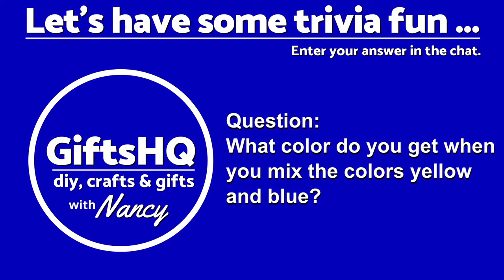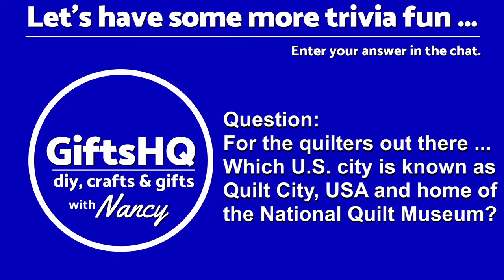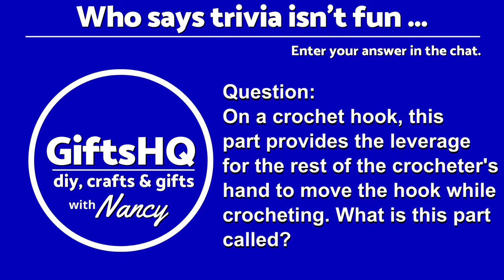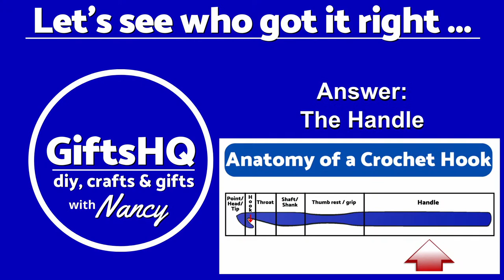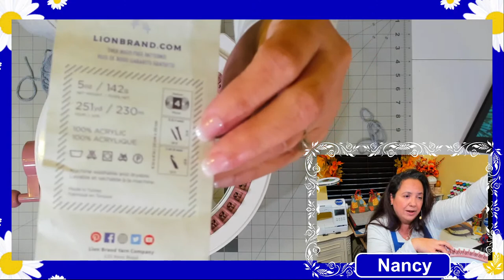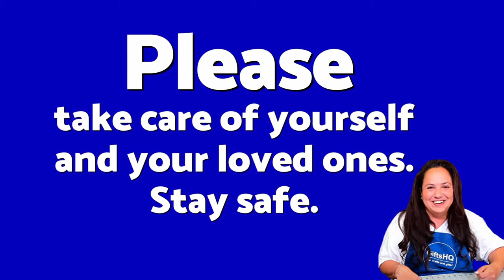Make a KNIT HAT Fast on Knitting Machine. Using Sentro 48 Pin DIY Winter Cap Beanie Maker. Replay 14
Topics: Learn to Make a KNIT HAT Fast on Knitting Machine. Using Sentro 48 Pin DIY Winter Cap Beanie Maker + Tips & Tricks for Beginners Tutorial. I experimented with different types of yarn. Using the right yarn makes all the difference. See what works and what doesn't.

We had a great time chatting during my livestream as I knitted a small child's hat. Thank you to everyone who joined me during the livestream. It was awesome. For those that missed the LIVE stream 14,  please enjoy this replay. It was recorded on Saturday, October 29, 2022, at Noon (12 PM ET, 9 AM PT, 10 AM MT, 11 AM CT).🤗​

Hi! I'm Nancy with GiftsHQ. I'm your host and I hope to be chatting with you soon! - Nancy ❤️

Our prayers and love STILL goes to those impacted by Hurricane Ian. Please do not forget about them. This will take years. Do anything that may help these hurricane survivors.
Here are some of my favorite products ...
SENTRO 48 Needles Knitting Machine
Addi Express King Size (higher end) Knitting Machine
DABLINE 13 PCs Quilting Template Set
HONEYSEW Quilting Templates Sewing Machine
All-in-One Quilter’s Reference Tool: Updated Spiral-bound
Mother of Pearl Creativity Street Iridescent Mylar Film
Kimberbell Embellishment Mylar Sheets
New brothread Tear Away Machine Embroidery Stabilizer
Snowman Christmas Holiday Paper Napkins for Decoupage
Mod Podge Dishwasher Safe
Mod Podge Spray Acrylic Sealer
Mulberry Paper 10 Sheets of Dragon Clouds Thin
Dritz Clothing Care 82626 Darning Egg
Brother SA187 Open Toe Quilting Foot
Oliso TG1600 Pro Plus Smart Iron
Rdutuok 17" X 24" Wool Pressing Mat
Sulky - 486-12 9-Yard Solvy Water Soluble stabilizer
Simthread 63 Colors Thread
​Bobbin Thread #60 White
Sulky Sticky Stabilizer - h
Sulky KK 2000 Temporary Adhesive Spray
Sewing Clips
Curved Embroidery Scissors
Thread Spool Savers / Spool Huggers
Bobbin Holder Thread Spool Holder
Sulky Tender Touch
Heat Erasable Pens

►New to Sewing, Quilting and Embroidery world? Here's are some good books to get you started:
* For Sewing: First Time Sewing: The Absolute Beginner's Guide
* For Quilting: First-Time Quiltmaking
* For Machine Embroidery: Sewing Machine Embroiderer's Bible

SOCIAL ...